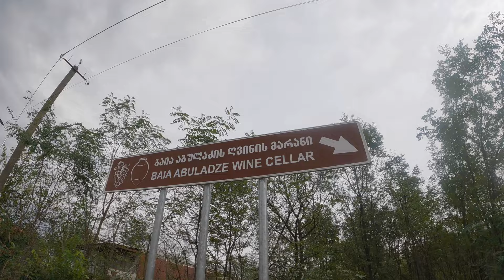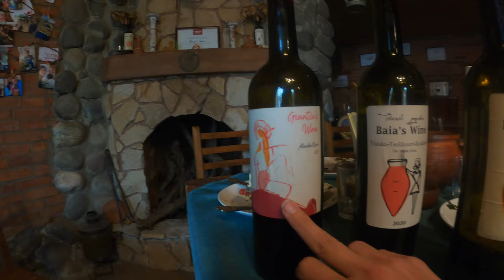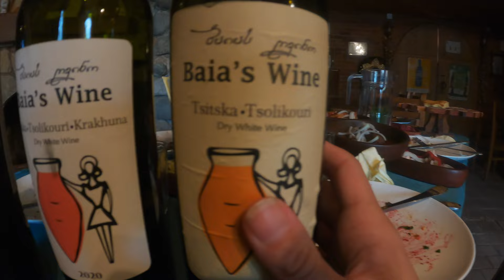Inside a Local Georgia Wine Farm 🇬🇪 Blown Away!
Welcome to a local georgia wine farm!!
This local georgia wine farm goes by the name of Baia's Winery.
Enjoy a day with us here with some lovely Georgian locals.

Teresa Jacob
Haluk Gurevin

Naomi & Luke